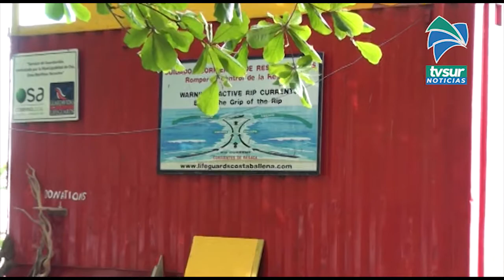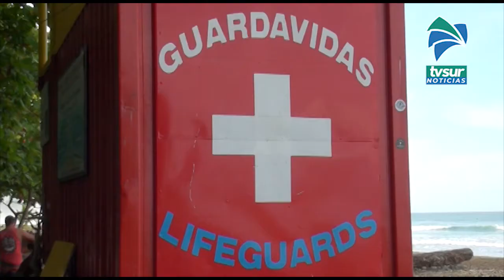UNA brinda consejos para visitar playas Dominical, Dominicalito y Hermosa en Osa cuentan con guarda